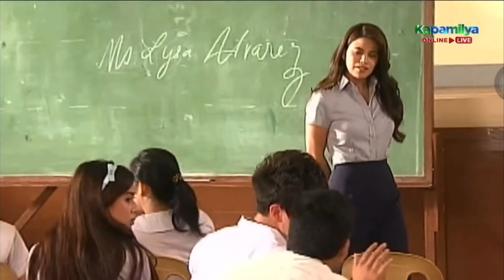Pintada | Sandugo (June 19, 2026/December 28, 2026 to July 16, 2027)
Makati City - San Lorenzo
September 25, 2028 - Monday - 8:00 am

Zamboanga City - Zone IV
Zamboanga City - Zone IV (Poblacion)
November 27, 2028 - Monday - 8:00 am/8:30 am